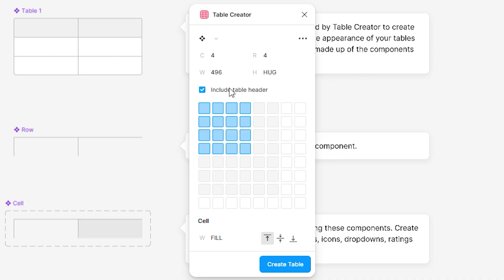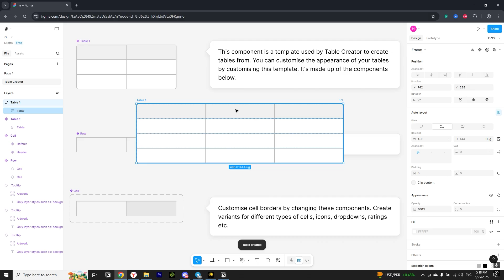How to create table in figma - easy and fast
How to create table in figma quickly and for free create table in figma. Video lesson how to create table in figma